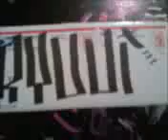canvas of lil' franky...BY KYUUI!